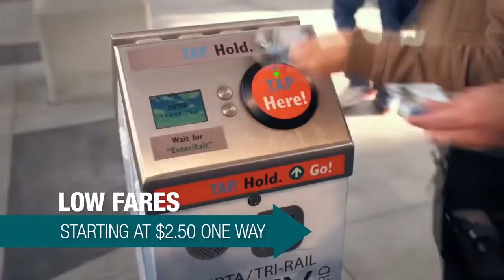Tri Rail commercial Florida state ft: Kimberly Ocampo